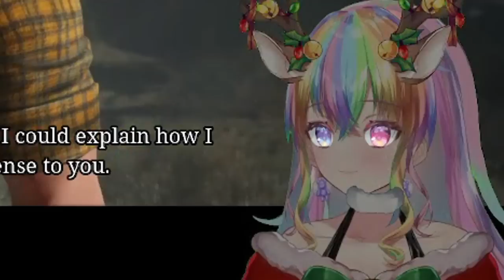I Beat Choo Choo Charles in 20 Minutes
I beat Choo Choo Charles and got 100% completion without poo in my pants